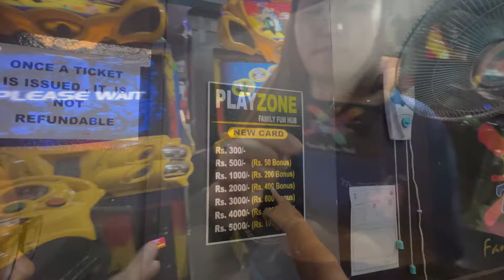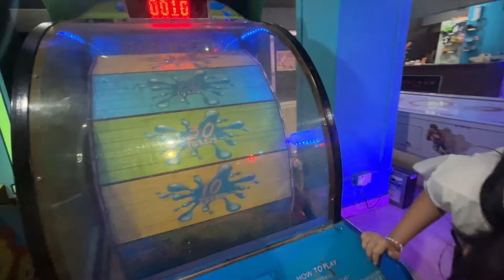Weekend spent with my bacha party and family/ celebrate Durga puja family vlog#durgapuja